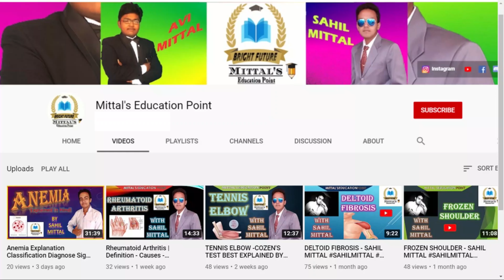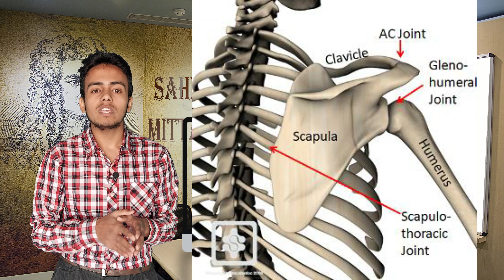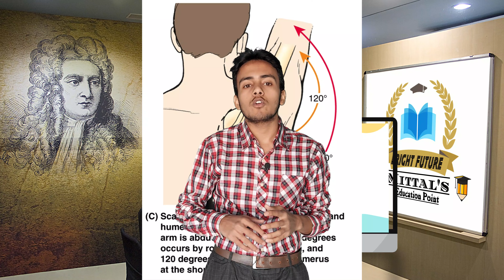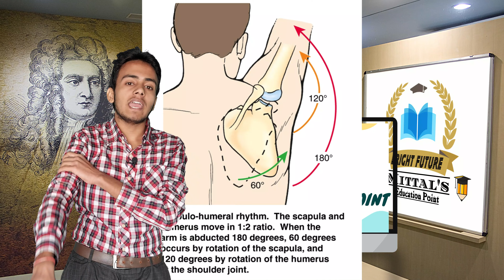Scapulo Thoracic Joint And Scapulo Humeral Rythm in Hindi Shoulder Complex Biomechanics Sahil Mittal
Hey Hello Students Today We Are Here With A New Video.

Keyword Covered

shoulder complex biomechanics,
shoulder complex anatomy,
shoulder complex biomechanics in hindi,
shoulder complex movement,
shoulder joint complex anatomy,
shoulder joint complex biomechanics,
shoulder joint complex,
biomechanics of shoulder complex,
Sternoclavicular joint,
acromioclavicular joint,
Shoulder joint,
Shoulder Joint Anatomy,
Dynamic and static Stability of shoulder joint,
Scapulo Thoracic joint and Scapulo Humeral Rhythm,